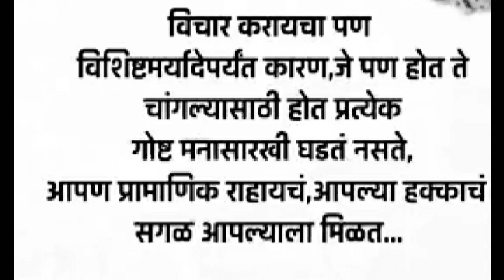Good Thoughts ||Suvichar ||moral thinks ||मनाला प्रेरणा देणारे विचार ||Mindblowingthoughts